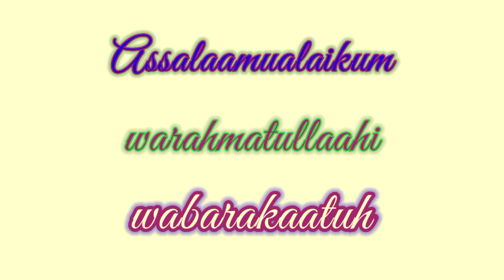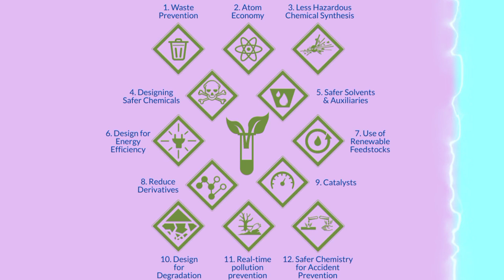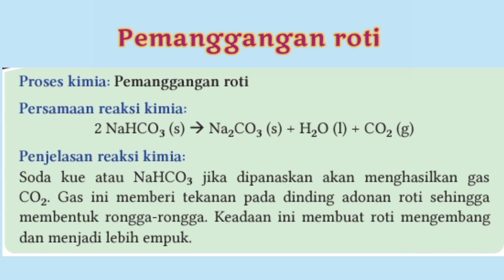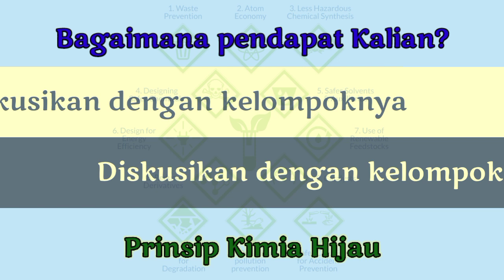KIMIA HIJAU: MATERI PEMBELAJARAN MATA PELAJARAN KIMIA KELAS 10 _12 PRINSIP KIMIA HIJAU IKM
12 Prinsip Kimia Hijau pada kurikulum Merdeka menjadi acuan dalam pembelajaran.